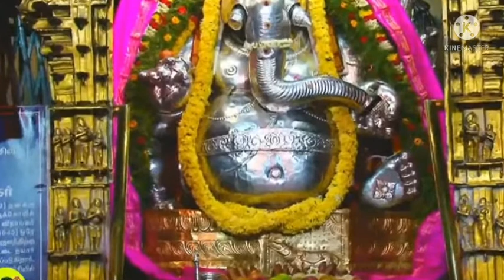மீனாட்சி அம்மன் கோயிலின் விநாயகர் சதுர்த்தி 2021 முக்குருணி விநாயகர் வெள்ளிக் கவச சிறப்பு பூஜை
மதுரை மீனாட்சி அம்மன் கோயிலின் விநாயகர் சதுர்த்தி 2021  முக்குருணி விநாயகர் வெள்ளிக் கவச சிறப்பு பூஜை 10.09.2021

THANKS TO : TNHRCE தமிழ்நாடு அரசு இந்து சமய அறநிலையத்  துறை

Note :- I am Not Owner of this video so i make it as license free attrib (content reuse allowed) this video uploaded by TNHRCE .

Copy right free video content reuse allowed.